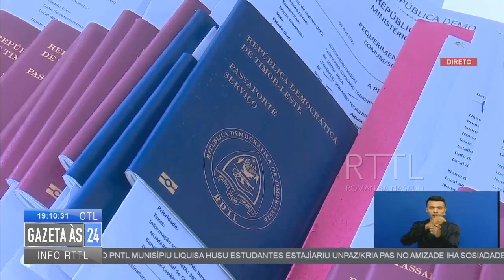Bankada CNRT Kestiona Deklarasaun Governu Kona Ba Pasaporte Mate Bele Uja Ba Rai Liur